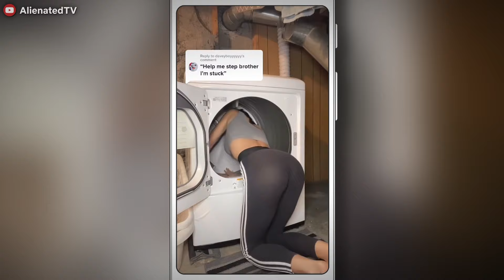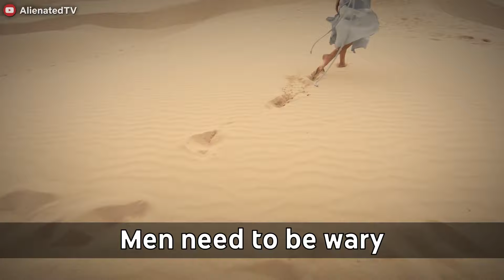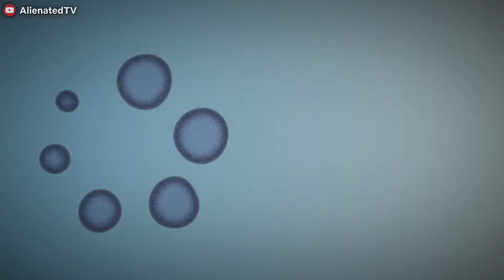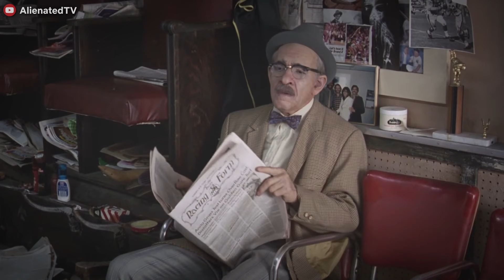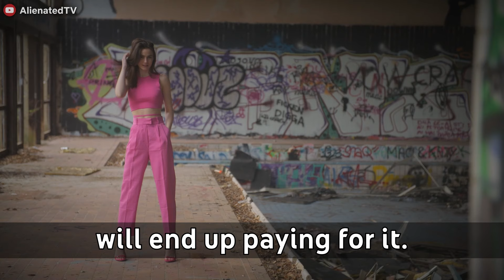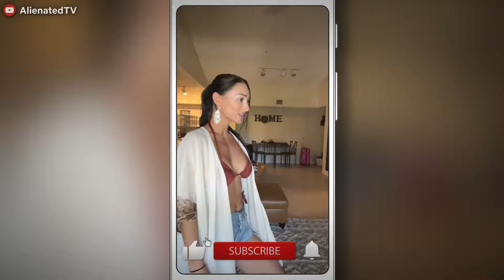30-40 Year Old MODERN WOMEN Hit The WALL Hard, And The BRUTAL Truth About DATING As A LEFTOVER WOMAN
30-40 Year Old MODERN WOMEN Hit The WALL Hard, And The BRUTAL Truth About DATING As A LEFTOVER WOMAN

//Further Reading:

"I Asked My Boyfriend to Split the Cost of Egg Freezing"

The content you see on this channel is for satirical and entertainment purposes only, so please don't take these videos too seriously. Please don't harass the content creators, and please be respectful in the comment section.

//Don't SIMP, and fall for self-entitled behaviour. Self-entitled behaviour is one of the the reasons why men are walking away from dating. Mens dating struggles are real, and TikTok shows us why. This channel discusses marriage and relationship problems, as well as issues pertaining to divorce and self-improvement.